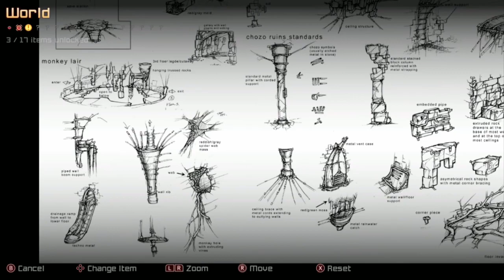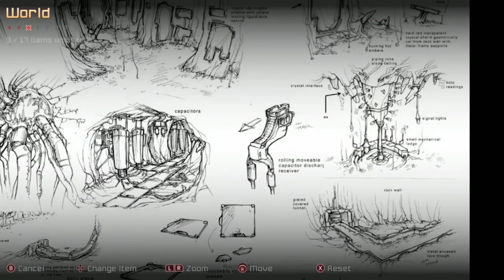Metroid Prime Remastered - part 3